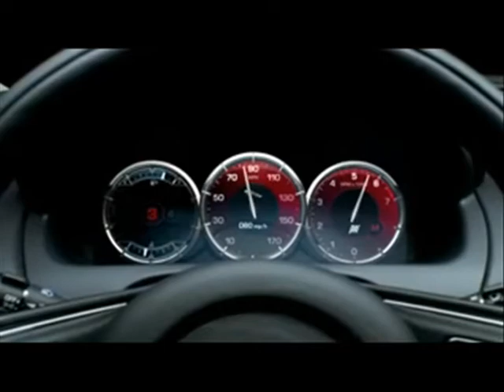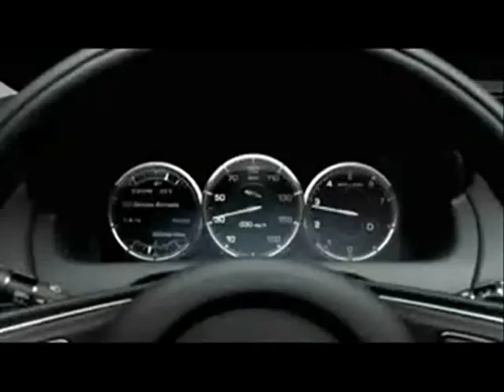Jaguar XJ 2010